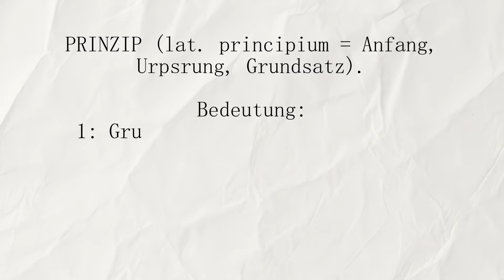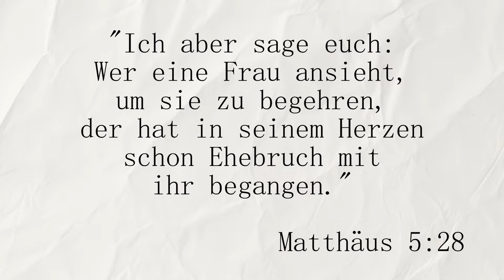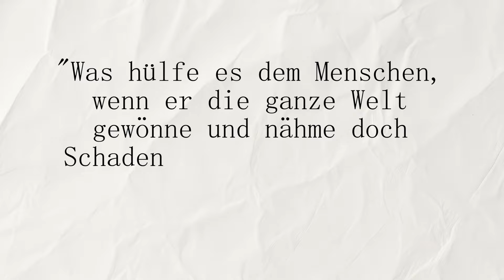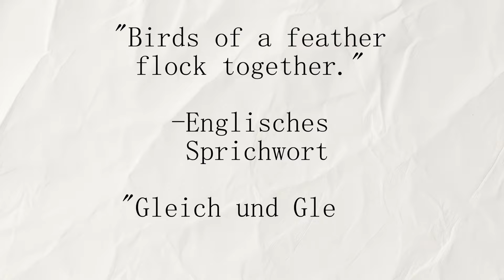Würdest DU einen Freund bei SEINER FRAU verpetzen? - Das Dilemma prinzipienorientierter Handlung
Servus Freunde, heute folgt eine Geschichte aus dem echten Leben bezüglich prinzipienorientiertem Handeln. Vielleicht kannst du daraus etwas für dich mitnehmen und eigene Prinzipien festlegen.

Timestamps:
0:00 Intro
1:15 Was ist ein Prinzip?
2:27 Was ist passiert?
4:12 Beispiel aus der Bibel bezüglich Fremdgehen/Ehebruch
4:35 Mein Versuch dagegen zu argumentieren
6:30 Würdest du einen Freund bei seiner Frau verpetzen?
7:03 Wie würde prinzipienorientiertes Handeln aussehen?
8:10 Wieso ich es nicht getan habe / Das Dilemma
9:32 Ein weiteres Beispiel aus der Bibel
10:38 Welchen Einfluss hat dein Umfeld?
13:22 Outr

Jede Woche kommen mindestens 2 Videos (eines davon immer am Sonntag). Schaut bei Interesse einfach regelmäßig, spätestens am Sonntag, vorbei ;)

Auf diesem kommt Content rund um das Thema Mindset, Mystik und Self-Development. Wir werden uns oft verschiedene historische, berühmte aber auch aktuelle Zitate und Ideen großer Denker anschauen. Außerdem kommen regelmäßig einfache ,,Storytimes", über eine interessante Geschichte aus dem echten Leben, von der wir etwas lernen können. Bisschen Humor muss aber natürlich auch sein, manche Videos werden nicht so ernst sein ;)